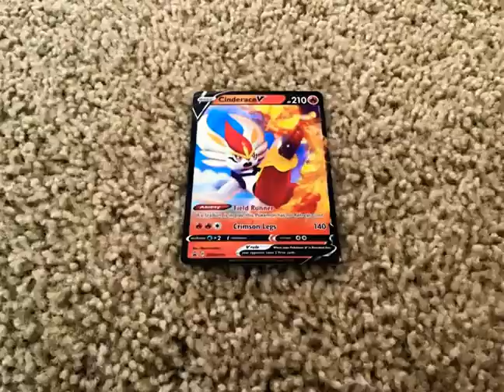My Pokémon collection